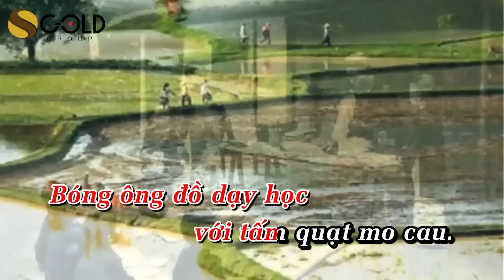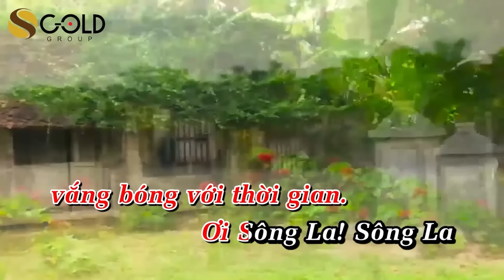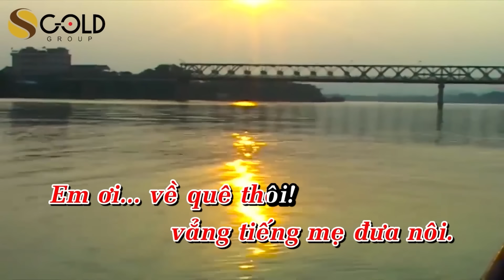Album "ĐỪNG TRÁCH CÂU VÍ GIẶM" | Tuyển tập bài hát Triệu Views của Phan Phúc Thắng về Xứ Nghệ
00:00 ĐỪNG TRÁCH CÂU VÍ GIẶM
06:06 TÌM EM CÂU VÍ SÔNG LAM
11:25 HÀ TĨNH QUÊ ƠI
16:01 HÀ TĨNH KHÚC HÁT ÂN TÌNH
21:17 GIẬN
26:19 MẠCH NGUỒN XỨ NGHỆ ft NSND THU HIỀN
32:32 KHÚC HÁT SÔNG NGHÈN
38:41 ĐIỆU VÍ, GIẶM LÀ EM
43:56 VỀ MIỀN QUÊ ANH
50:07 BÓNG ĐỔ CHIỀU QUÊ
PHAN PHÚC THẮNG LÀ AI?
Phan Phúc Thắng đã khẳng định được tài năng của mình qua nhiều chương trình truyền hình chính thống và đạt được thành tựu trên nhiều lĩnh vực của cuộc sống, dù được người hâm mộ ưu ái với những danh xưng như: Doanh nhân thành đạt, ca sĩ triệu view, danh hài, diễn giả đa tài, MC truyền hình, nhà biên kịch, đạo diễn sự kiện; ... nhưng Anh vẫn khiêm tốn nhận mình là một “ông giáo làng”.

CÁC GIẢI THƯỞNG & HOẠT ĐỘNG TIÊU BIỂU CỦA PHAN PHÚC THẮNG
- Chung kết cuộc thi "Người dẫn chương trình Phát thanh & Truyền hình tỉnh Bà Rịa - Vũng Tàu" 2010
- Quán quân cuộc thi "Speakers Got Talent 2013 - Tài năng diễn giả Việt Nam 2013"
- Chung kết cuộc thi "Cười Xuyên Việt 2015 – Truyền Hình Vĩnh Long".
- Chung kết cuộc thi “Người dẫn chương trình tuyền hình TP HCM – Én Vàng 2015” - Truyền hình TP HCM.
- Fouder tổ chức giáo dục & nhân đạo Lời Nói Gói Vàng.
- Chủ tịch Công ty Cổ phần S GOLD GROUP

NGHỆ SĨ - DIỄN GIẢ PHAN PHÚC THẮNG
Phan Phúc Thắng là một người dẫn chương trình truyền hình chuyên nghiệp, một diễn giả đa tài mang thông điệp truyền cảm hứng bằng nghệ thuật phê phán, hàn lâm, trí tuệ qua cách thể hiện tinh tế, mang tất cả các năng khiếu nghệ thuật như ngâm thơ, ca hát, kể chuyện cười, ... lên sân khấu giáo dục để truyền thông điệp cho cuộc sống.

Anh có một tài năng mà ít người có được là nhái giọng người khác. Anh có thể nhái giọng hát, giọng nói của nhiều người nổi tiếng và nói được giọng các vùng miền tại Việt Nam.

Mặc dù không nhận mình là ca sĩ nhưng Phan Phúc Thắng đã có nhiều bài hát nổi tiếng đạt hàng triệu view. Với lòng hiếu thảo và sự ăn ý như “người tình”, cặp phụ tử Phan Phúc Thắng và người cha kính yêu của mình (nhà thơ Phan Phúc Thao) đang ngày đêm dệt lên những áng thơ và bản nhạc mang hơi thở vị mặn của mồ hôi lao động, lãng mạn của tình yêu đôi lứa và ngợi ca quê hương Đất Nước được công chúng đón nhận nồng nhiệt.

DOANH NHÂN PHAN PHÚC THẮNG
Hiện nay Phan Phúc Thắng đang là Chủ tịch Công ty Cổ phần S Gold Group – Công ty TNHH Lời Nói Gói Vàng với hơn 10 năm hình thành và kiến tạo, Công ty chuyên hoạt động về các lĩnh vực: Truyền thông & tổ chức sự kiện chuyên nghiệp; lĩnh vực giáo dục với các khóa học phát triển bản thân đặc sắc có một không hai do chính Phan Phúc Thắng giảng dạy trực tiếp: Bí quyết để có giọng nói quyến rũ, Nghệ thuật diễn thuyết đỉnh cao,  Nghệ thuật dí dỏm...